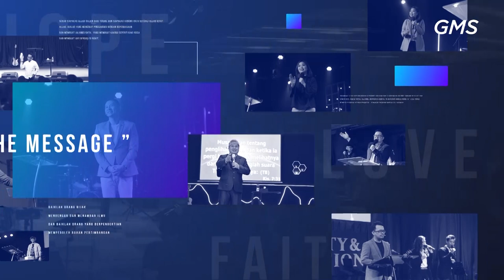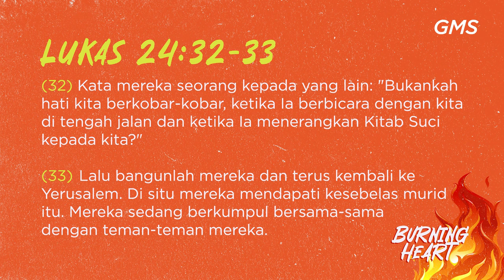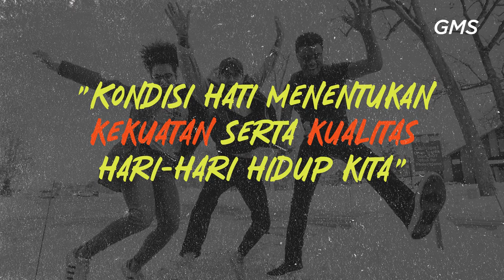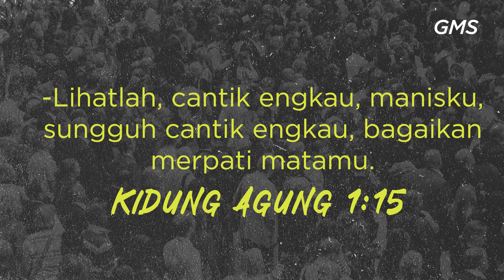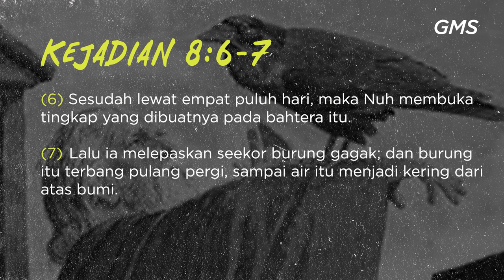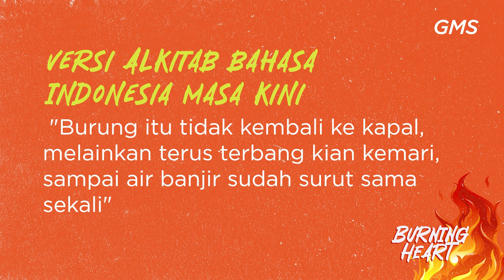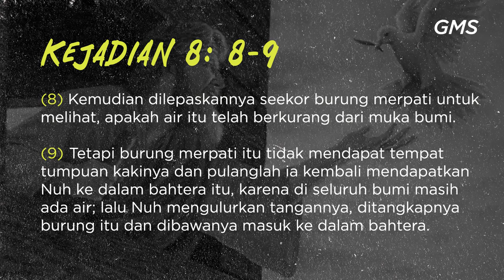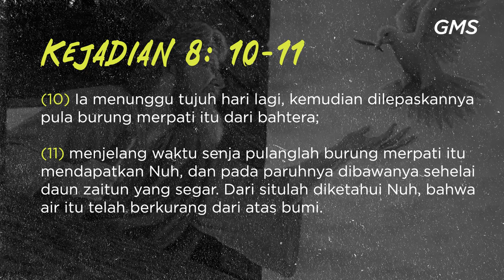GMS SOLO - THE BURNING HEART AOG - PDT HERY SUWANTO